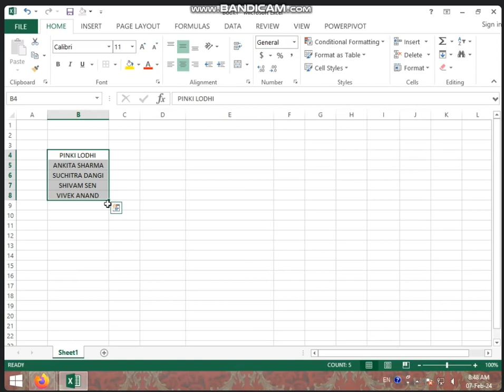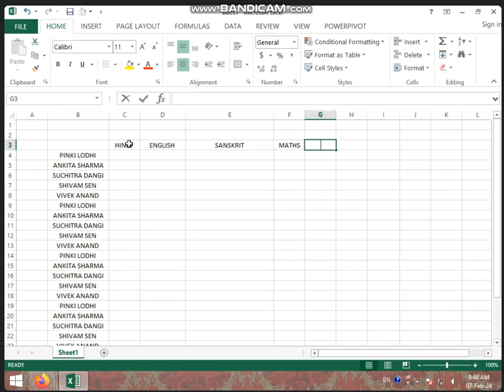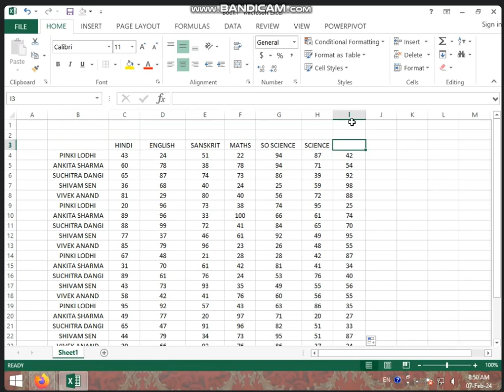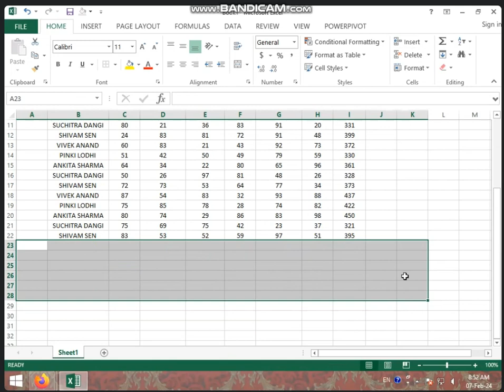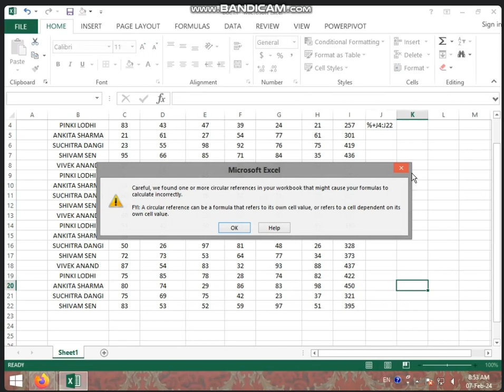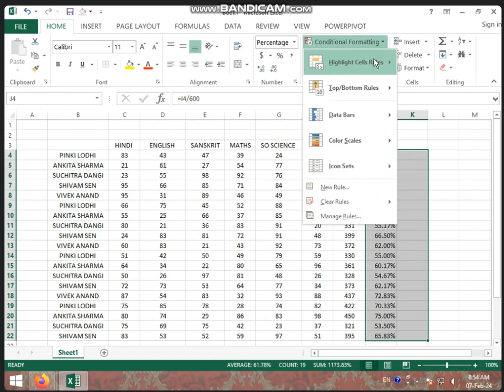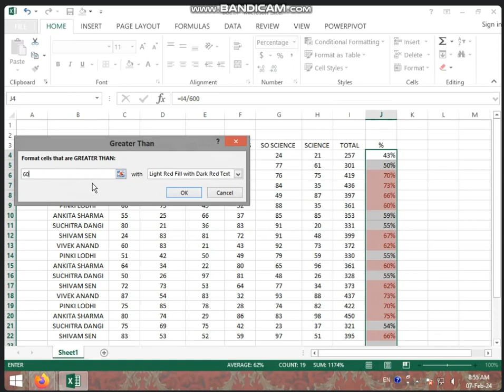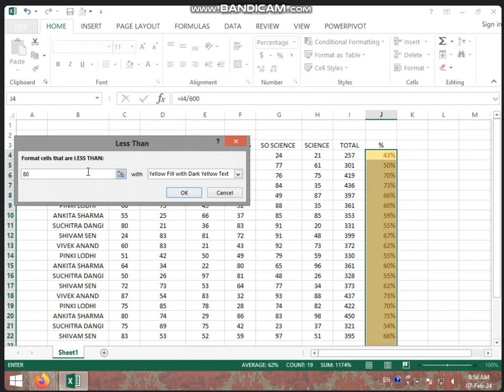8:30 TO 9:00 AM HOME TAB IN MS EXCEL PART-2 BY PRIYA SHARMA ( 07/02/2024)